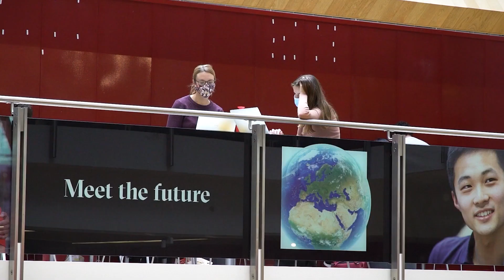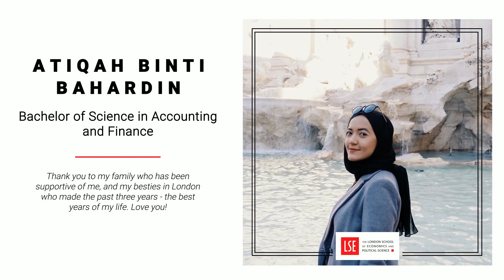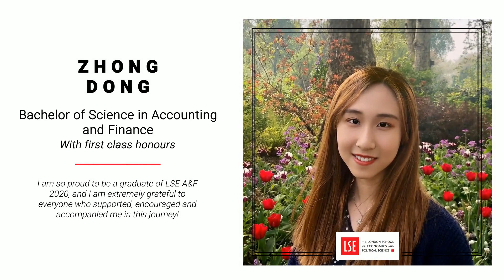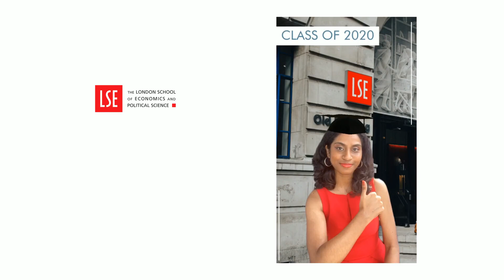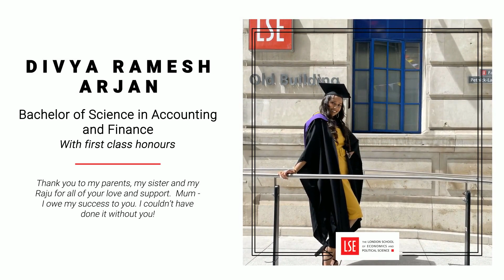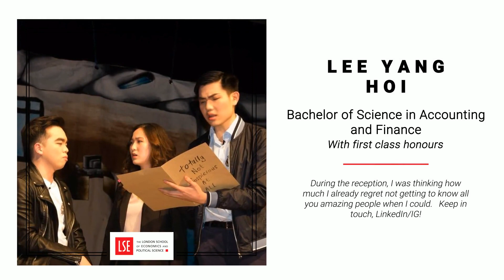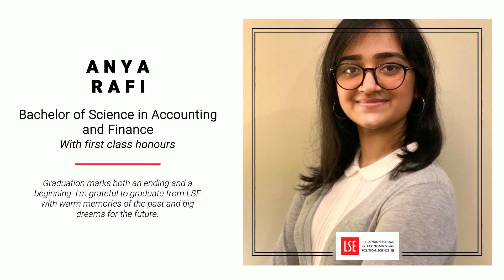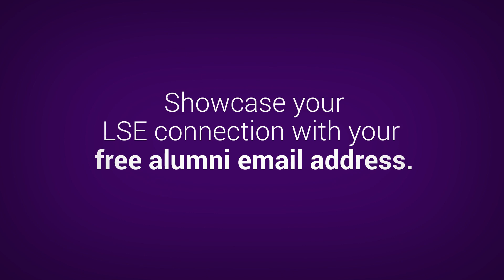Department of Accounting (UG) - Class of 2020 & 2021